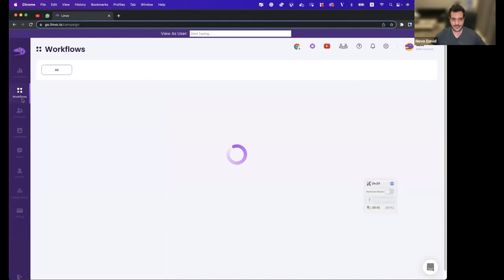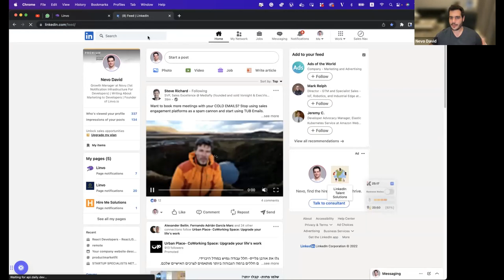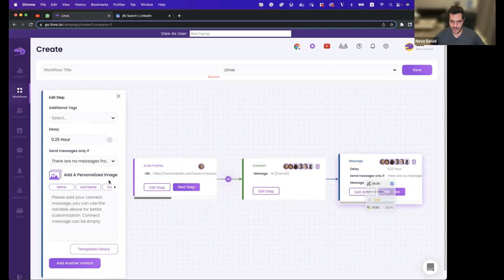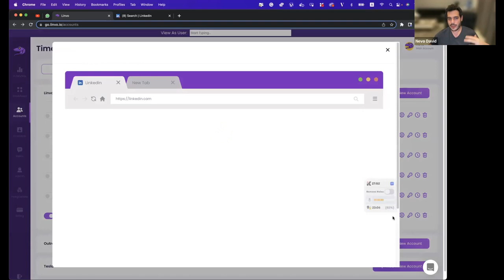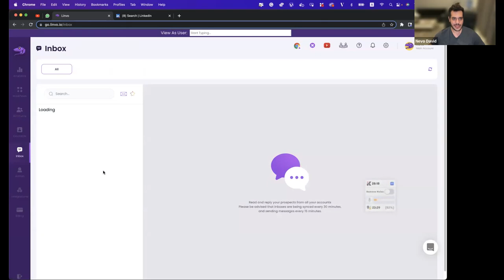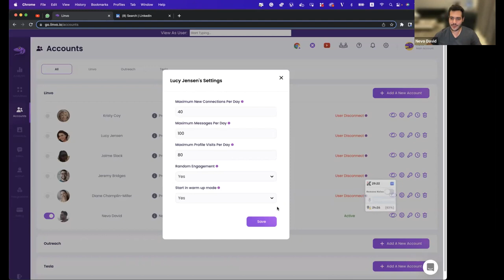The B2B Outbound Marketing & Sales Automation Series, with Nevo David, from Linvo.io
In the #14 episode of "The B2B Outbound Marketing & Sales Automation Series", Dancho spoke with the CEO and Founder of Linvo, Nevo David.

Nevo has spent most of his life as an engineer, doing his 9-5, and had a pretty good salary. But, he got enough of it.
He started his own business, Linvo.io, a LinkedIn automation tool that automates connections, messages, and posts.

"Instead of using your own Linkedin account, you can use an unlimited number of demi accounts. You can reach thousands of Linkedin prospects daily, without getting blocked."
Wow! Is it really possible?

Why is Linvo rocking the LinkedIn Automation Software market?
- Safety;
- Manage all your accounts;
- Create an entire workflow of actions &
- Gives information on every action you do on Linkedin.

Regarding the pricing, there's a small price to pay:
$50/mo.
Or billed annually:
$480/yr